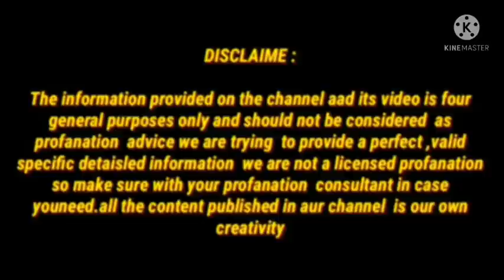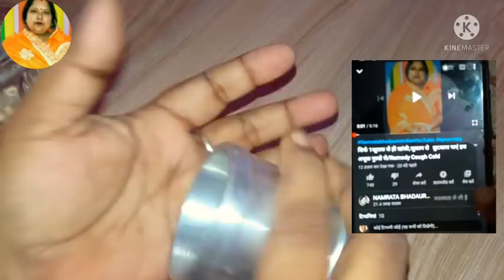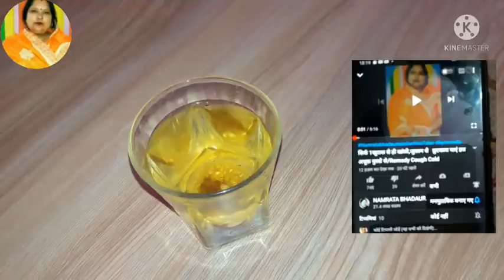5 मिनट दांतों का तेज दर्द 100% पक्का इलाज / Teeth pain home remedy / Dant dard ka ilaj / tooth pain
5 मिनट दांतों का तेज दर्द 100% पक्का इलाज / Teeth pain home remedy / Dant dard ka ilaj / tooth pain

सिर्फ 8 दिन में बवासीर के मस्सों को सुखा देगा और झाड़ देगा / Piles treatment / bawaseer ka ilaj

5 मिनट बार बार पाद आती हैं भयंकर से भयंकर पेट की गैस तुरंत खत्म | Gas ka ilaj | Namrta/ges problem

दांत दर्द का इलाज
dant dard ki dawa
dant dard ki gharelu upay
dant dard
dant dard ka gharelu ilaj

My name is Namrata  bhadaria indian  YouTuber

4 दिन खालो 100 साल तक कमजोरी/अनिद्रा/थकान/बुढ़ापा/कमजोर आँखें कैल्शियम की कमी जोड़ों और घुटनों दर्द खत्म

100 साल तक Calcium की कमी नही होने देगा/हाथ,पैर,कमर दर्द अब और नही,70 की उम्र मे 25 की  स्फूर्ति